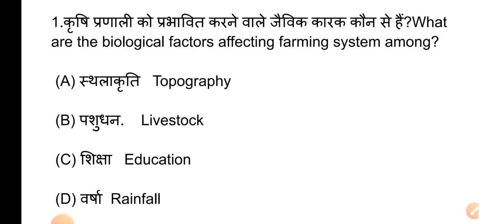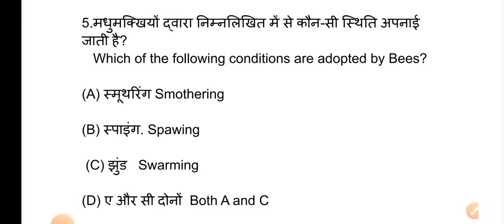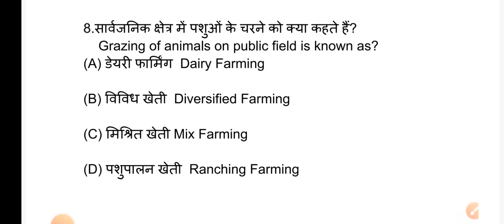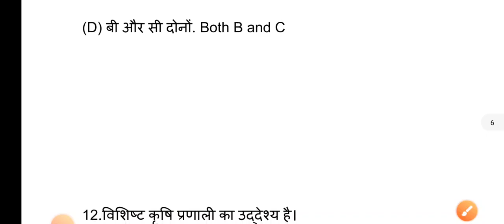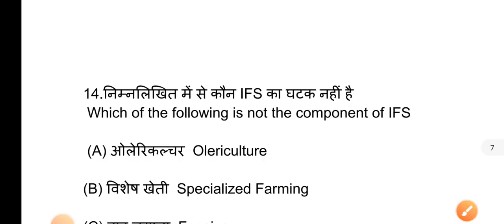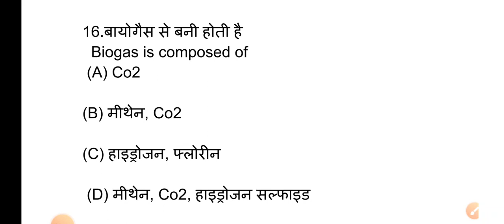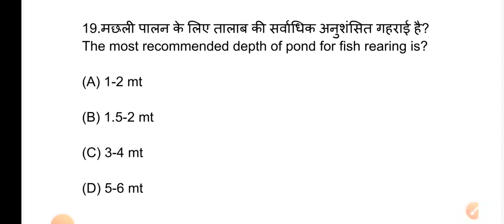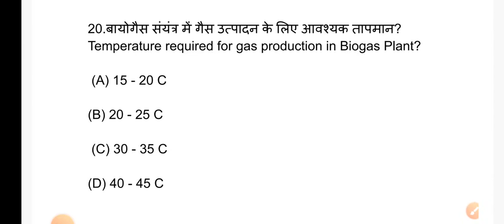Farming System, Precision Farming & Sustainable Agriculture||bsc ag 6th semester MCQ class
JOIN MY TELIGRAM CHANAL.___________

AGRICULTURE WHATSAPP GROUP _______________

What is bac Agriculture.
Bsc agriculture me kitani fees lagati.
Bsc agriculture kitne year ka hota hai.
Bsc agriculture kab kare.

Study serch.

Bsc agriculture 1st semester all notes.
Bsc agriculture 2nd semester all notes.
Bsc agriculture 3rd semester all notes.
Bsc agriculture 4th semester all notes.
Bsc agriculture 5th semester all notes.
Bsc agriculture 6th semester all notes.
Bsc agriculture 7th semester all notes.

Syllabus Query.